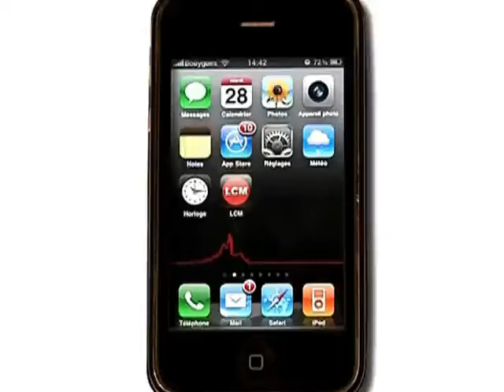Ligue 2 : FC Istres - Reims (2 à 0), l'après match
Istres s'impose face à y sur le score de 2 à 0, dans le cadre de la 21ème journée du championnat de ligue 2. José Pasqualetti revient sur cette victoire
DROITS RESERVES. Pour conserver ce reportage